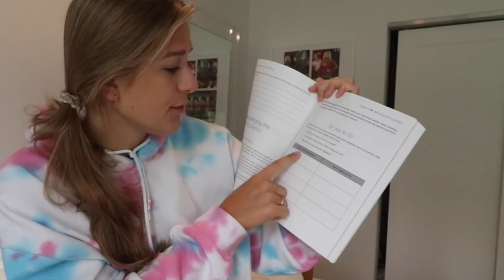How I Maintain Positive Body-Image (4 Tips For You!)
Tell me which tip was your favorite in the comments :)